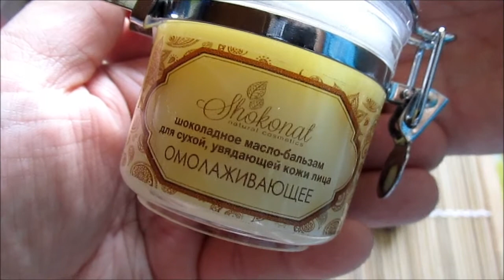Классная уходовая косметика Шоконат! Салонный уход на дому! / Elena Pero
Шоколадное масло-бальзам для сухой, увядающей кожи лица омолаживающее - ОТСУТСТВУЕТ